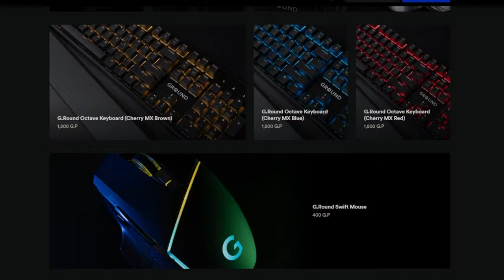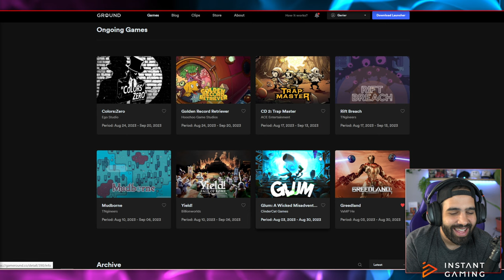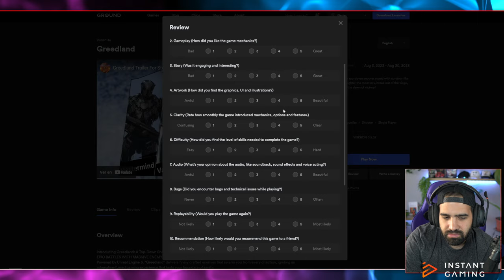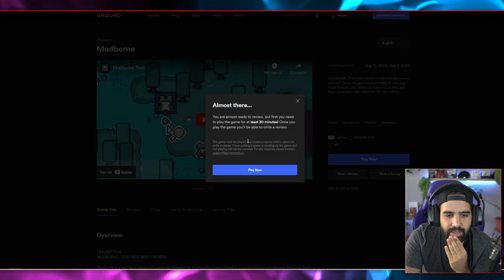SE TRATA DE CRIAR RANAS (EN VERDAD VICIA MUCHO) • Mudborne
Si dejas una review de este juego a través de G.Round, podrás ganar 100$ !!!